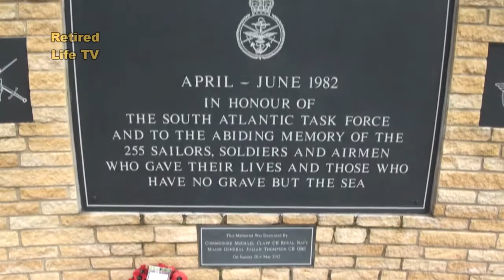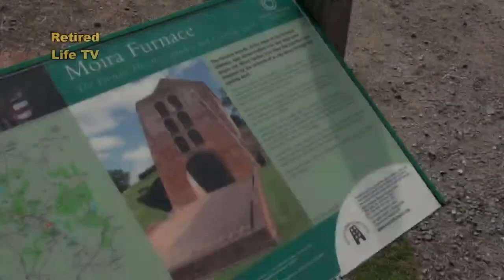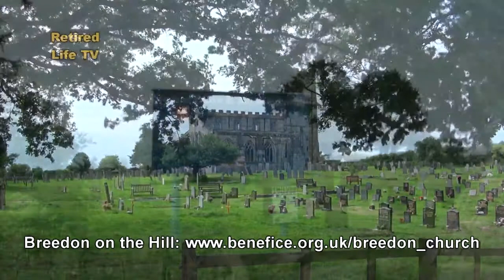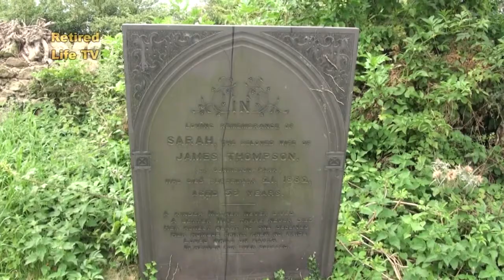4-nights half-board for just £120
Join us for a startlingly low-cost half-board stay in the heart of England - Bosworth Hall at Market Bosworth, Leicestershire..